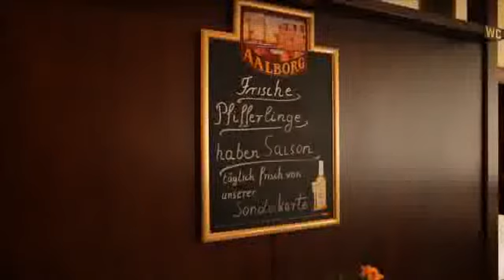Theaterresaurant Peiner Festsäle- theaterrestaurant-peiner-festsaele.de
Theaterrestaurant Peiner Festsäle - Ihr Restaurant in Peine für nette Stunden oder auch für größere Feste. Wir freuen uns auf Ihren Besuch.

Sie interessieren sich auch für einen Imagefilm?